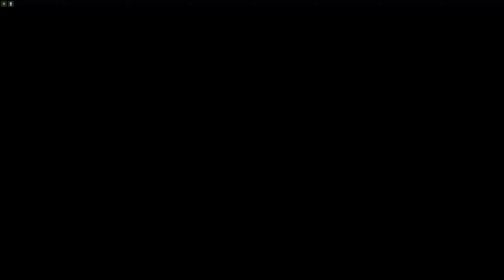🇫🇷 (Parkour) Parkour BMX Wallrides 2 (Vinewoodonfire) 🇫🇷 [GTA 5 PC]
‼️ Put the 2k (1440p) to have a better quality... ‼️
‼️ ⬇️ Check Description ⬇️ ‼️